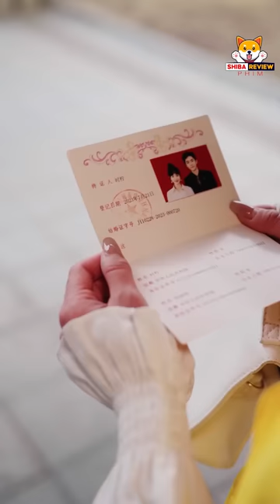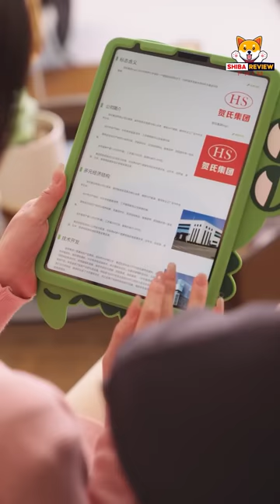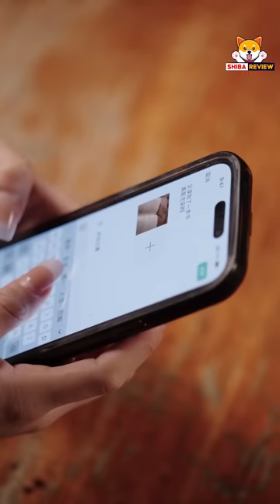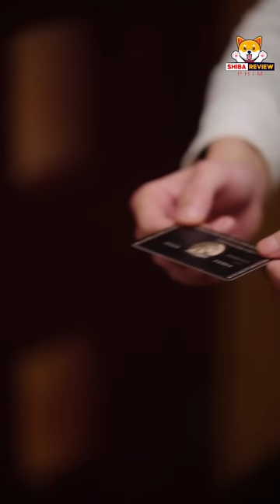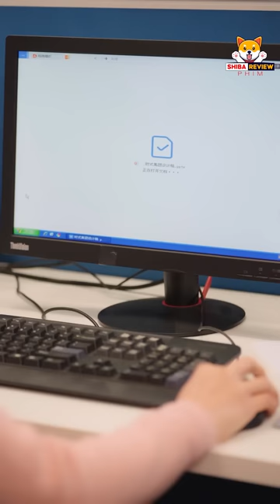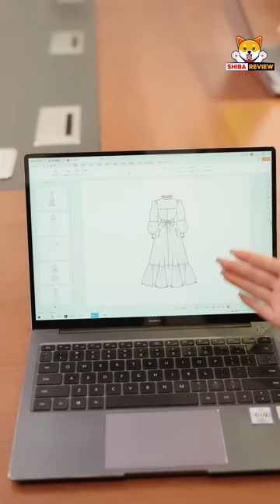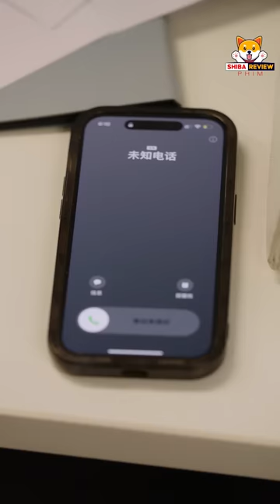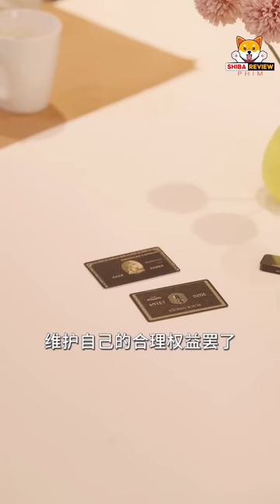Cô gái kết hôn chớp nhoáng với chồng tài xế nghèo mà không biết rằng anh ta là ông chủ giấu mặt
► Review Phim: Kết Hôn Chớp Nhoáng

© Các video trên kênh " đã được đăng ký bản quyền với Youtube. Vui lòng không sao chép, re-upload dưới mọi hình thức.